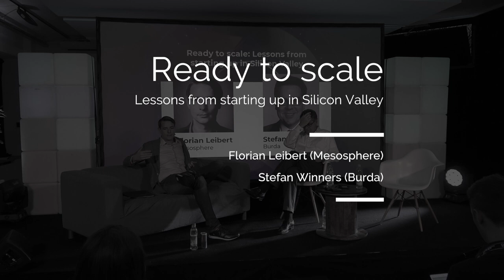Lessons from starting up in Silicon Valley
An Interview with Florian Leibert (Mesosphere) and Stefan Winners (Burda) at Startup Day'N'Nite 2018 in Munich